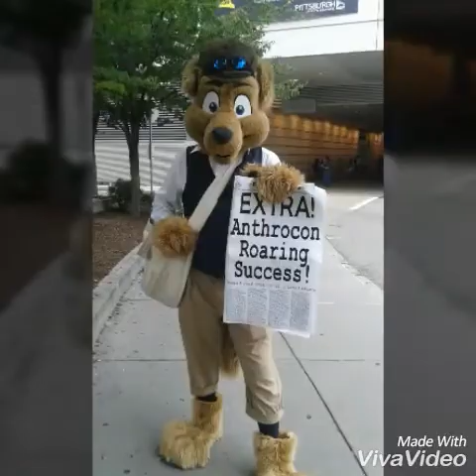Anthrocon 2016 Picture's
All the pictures I took from AC this year